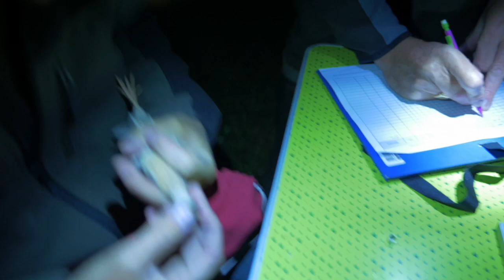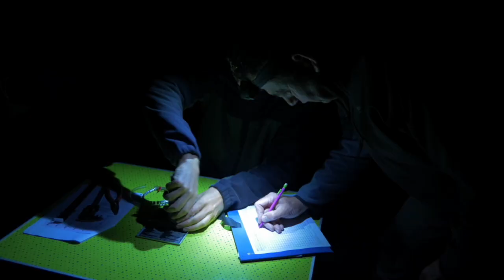#1 : Suivi des populations de caille des blés (coturnix coturnix) sur le plateau du Capcir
Cyril Agnès et Benjamin Calmon, sont techniciens à la FDC66. Ils nous amènent sur le plateau du Capcir pour suivre les populations de caille des blés (coturnix coturnix) dans le cade d'un projet initié par l'AFB et de la FNC.